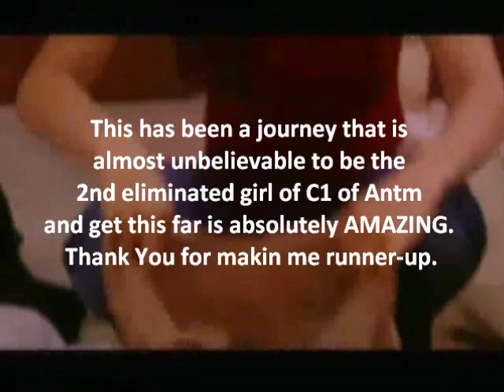Pot Ledom C11. E09. (Finale) (CGOTC : Jasmia)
01. Courtney Davies (atopmodellover)
02. Gabrielle Kniery (purplepaint143)
03. Katie Cleary (maxroc21)

Eliminated
15th. Samantha Francis (OhYeahItsAndy)
14th. Nicole Lucas (DewDuyTran)
13th. Jenascia Chakos (Elyse1417)
12th. Nijah Harris (jcancer2011)
11th. Naduah Rugely (jsancheztv)
10th. Cassandra Whitehead (Studdmcdonut)
09th. Angelia Alvarez (rihannaandselena)
08th. Kimberly Leemans (tookieallstar123 )
07th. Jessica Santiago (AJD323)
06th. Dominique Waldrup (shopeecat)
05th. Lisa Ramos (albertseno1)
04th. Jasmia Robinson (evangeline0919)